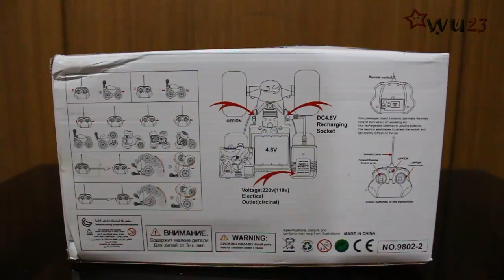Children Toys RC 360 Degree Rolling Stunt Cars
Music of the rc toy car is disabled by cutting speaker cable inside.